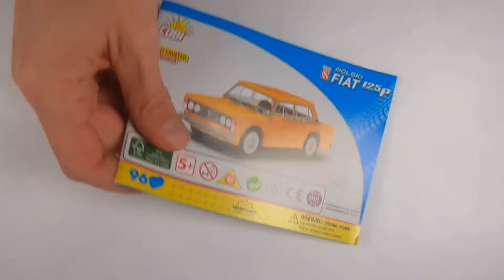[COBI] Polski Fiat 125p (Youngtimer Collection No. 24522)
COBI Polski Fiat 125p Speedbuild Video
96 pcs / € 14,26

COBI is an alternative brick brand from Poland that produces high quality sets that are compatible with other brick brands. They do all kinds of brick sets, including military models.